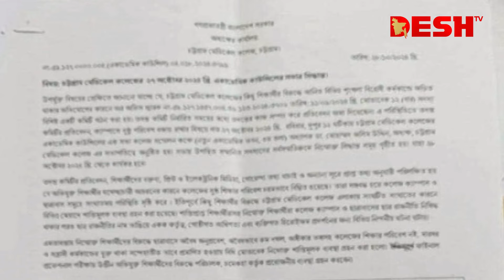চট্টগ্রাম মেডিকেল কলেজের ৭৫ শিক্ষার্থী বহিষ্কার | Chittagong Medical University | Desh TV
»» Office Address:
42, Shaheed Sangbadik Selina Parveen Sarak, Malibag 1217 Dhaka, Dhaka Division, Bangladesh